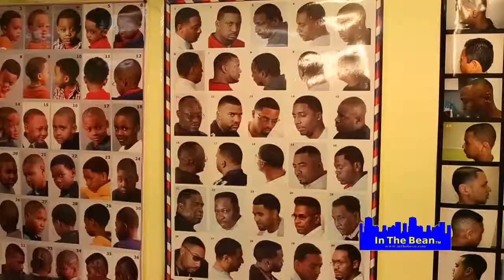Finest Cuts Unisex Barbershop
Finest Cuts Unisex Barbershop is a family of Barbers dedicated to providing the absolute best service to our Community, Family's  and Friends.